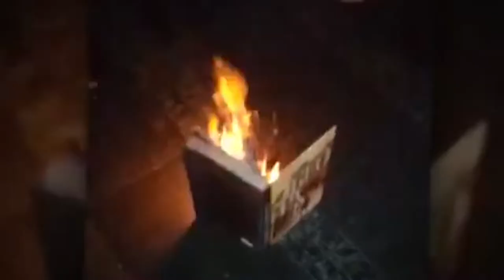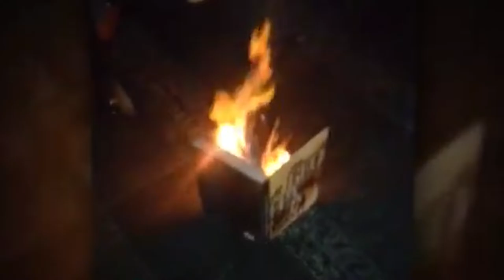Svetislav Goncić o paljenju knjige Gorana Vesića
Glumac Svetislav Goncić je rekao da je paljenje knjige Gorana Vesića ritualni čin koji dovoljno govori o  onima koji su to učinili.